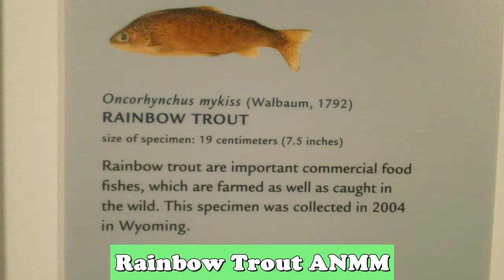Rainbow Trout ANMM レインボートラウトANMM रेनबो ट्राउट एएनएमएम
Rainbow Trout ANMM